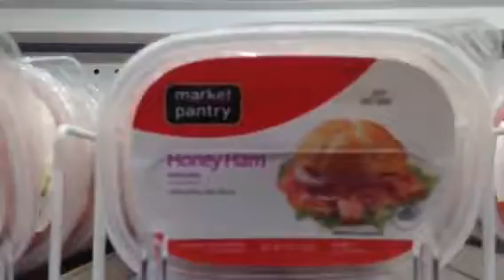TARGET + BEA gets nose pierced VLOG #19